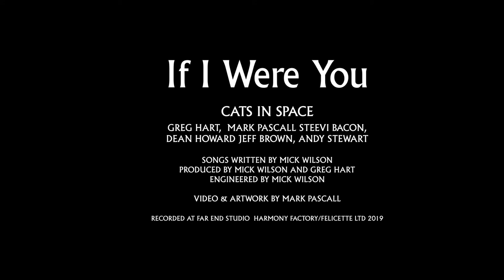If I Were You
Cats In Space   -
Vocals - Mark Pascall
Guitar - Greg Hart
Guitar - Dean Howard
Bass - Jeff Brown
Drums _ Steevi Bacon
Keys - Andy Stewart